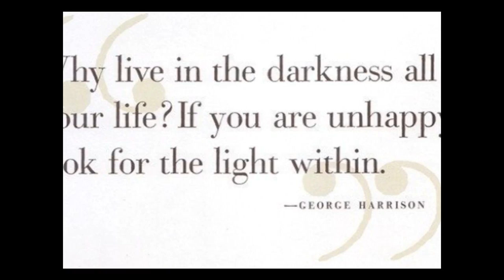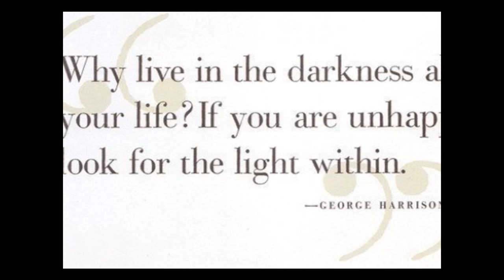George Harrison's While My Guitar Gently Weeps, Patty Reese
Patty Reese: Vocals, Acoustic Guitar
Dave Chappell: Electric Telecaster Guitar
Jen Smith: Cello
Recorded at Recording Arts in Fairfax, VA with Marco Delmar